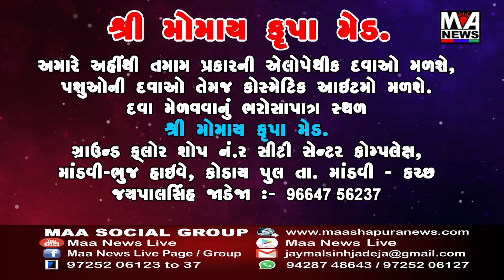માંડવી પીઆઈ અનિરુદ્ધસિંહ ચૌહાણ સાહેબની બદલી થતાં તેમનો વિદાય સન્માન કાર્યક્રમ યોજાયો